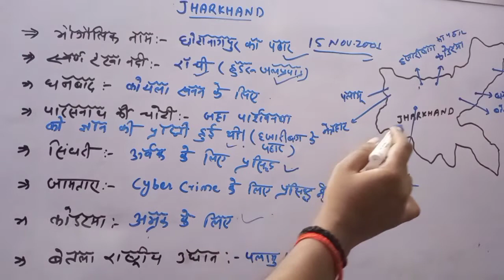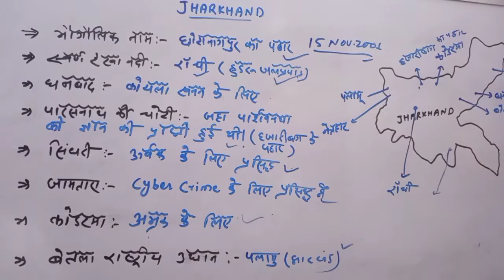झारखंड से बनने वाले सभी महत्वपूर्ण प्रशन!!!rrbgroupd